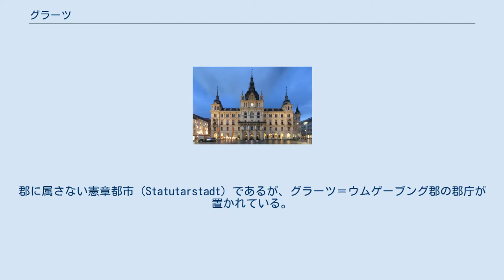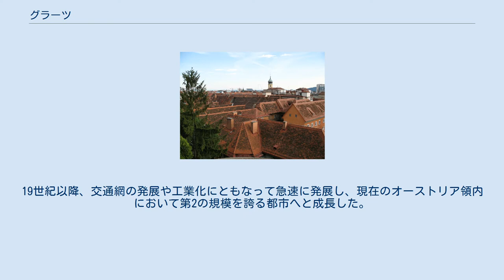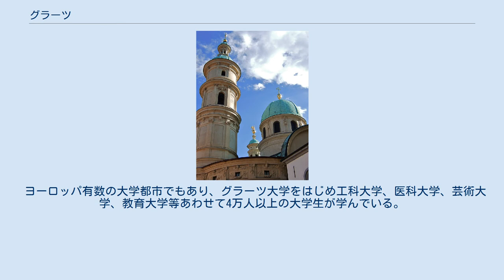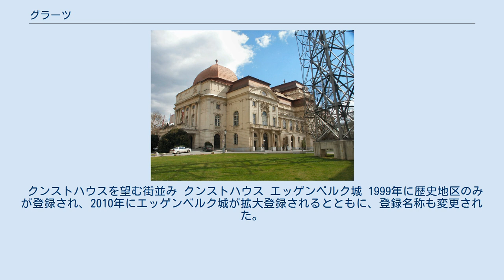グラーツ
グラーツ（独: Graz）は、オーストリアの人口第2の都市で、シュタイアーマルク州の州都。
郡に属さない憲章都市（Statutarstadt）であるが、グラーツ＝ウムゲーブング郡の郡庁が置かれている。
 1999年に街の中心部がグラーツ市歴史地区として世界遺産に登録された（2010年に拡大登録）。
2003年の欧州文化首都。
 ムール川沿いに位置する大学都市。
多くの学生、研究者が居住する。
自動車産業が盛んで郊外には大規模な自動車部品工場が軒を連ねている。
約60キロ南にスロヴェニアのマリボル、150キロ北東にウィーンが位置している。
 Graz, Georg Matthäus Vischer (1670) 古代ローマ帝国の時代に設けられた砦がグラーツの起源であり、町の語源はスラブ語で「砦」を意味する「グラデツ」からきている。
13世紀に都市特権を得た。
中世後期よりハプスブルク家の支配下におかれ、フェルディナント2世など何人かの歴代皇帝がこの地で生まれた。
1586年、グラーツ大学が創設され、同大学でヨハネス・ケプラーなど様々な学者が教壇に立った。
19世紀以降、交通網の発展や工業化にともなって急速に発展し、現在のオーストリア領内において第2の規模を誇る都市へと成長した。
第二次世界大戦では街の一部が破壊された。
 市内にはいくつもの美術館・博物館が点在する。
なかでも郊外に位置するエッゲンベルク城は州立博物館アルテ・ギャラリーとして公開され、ビザンティン美術から19世紀絵画までを取り揃えている。
2007年には江戸時代に描かれた日本の屏風絵も発見され、特に豊臣時代の「大坂図屏風」は、これまで豊臣時代の大坂を描写した絵画資料が少なかったため、貴重なものである。
エッゲンベルク城は2010年に世界遺産（後述）に拡大登録された。
 その他現代美術を展示する州立博物館ノイエ・ギャラリーやクンストハウス、武器庫博物館が有名である。
州立博物館と州立専門大学はヨハン大公にちなみヨアネウムと名づけられている。
 ヨーロッパ有数の大学都市でもあり、グラーツ大学をはじめ工科大学、医科大学、芸術大学、教育大学等あわせて4万人以上の大学生が学んでいる。
これらの大学は密接に交流を行っており、語学プログラムやスポーツプログラムは完全に一体化している。
 クンストハウスを望む街並み クンストハウス エッゲンベルク城 1999年に歴史地区のみが登録され、2010年にエッゲンベルク城が拡大登録されるとともに、登録名称も変更された。